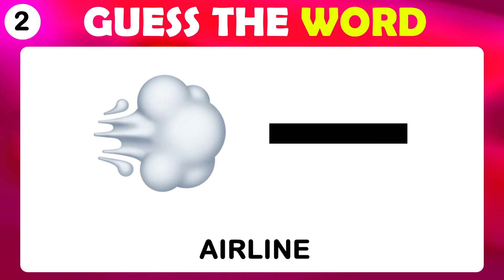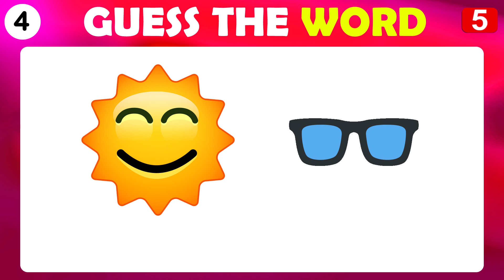Can You Guess The Word From Emoji Challenge Best World Riddles IQ Level Brain Teasers & GamePuzzle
Can You Guess The Word From Emoji Challenge Best World Riddles IQ Level Brain Teasers & Game Brain Puzzle